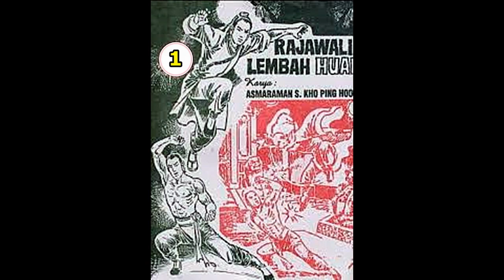Seri Cerita Silat RAJAWALI LEMBAH HUAI JILID 1